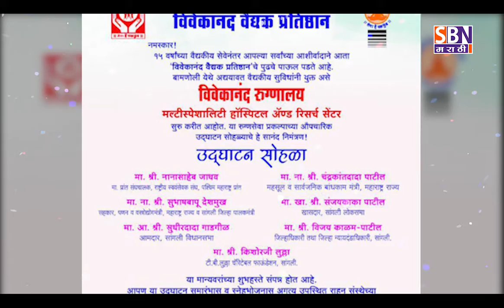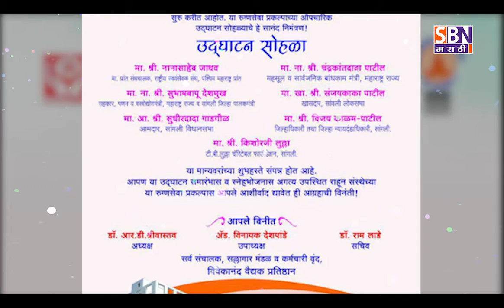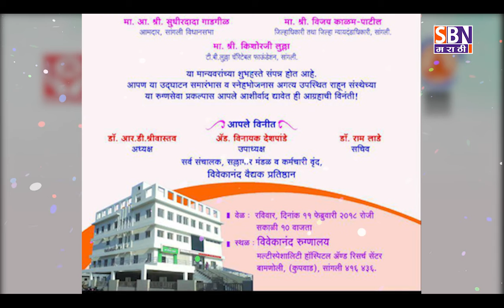विवेकानंद रुग्णालय मल्टिस्पेशालिस्ट हॉस्पिटल अँड रिसर्च सेंटर, चा उदघाटन सोहळा,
विवेकानंद रुग्णालय मल्टिस्पेशालिस्ट हॉस्पिटल अँड रिसर्च सेंटर, चा उदघाटन सोहळा, रविवार दिनांक ११ फेब्रुवारी २०१८ रोजी सकाळी १० वाजता.